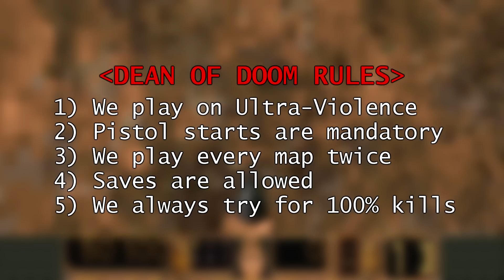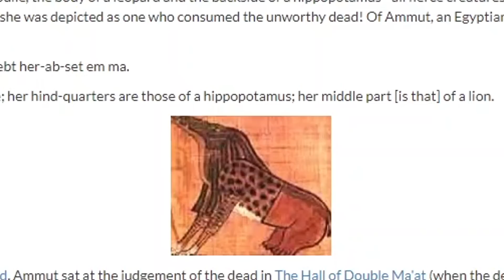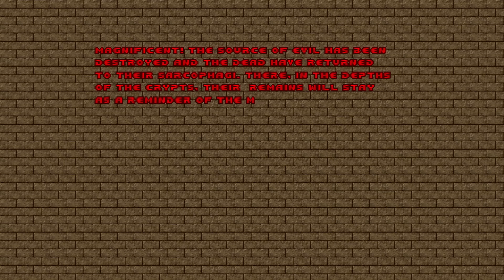EPIC 2 - DEAN OF DOOM - S3E10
Welcome to Dean of Doom, the show where we give grades to classic and contemporary Doom wads. Why? Because ranking things is fun. Today’s episode will be dedicated to Epic 2, a megawad released in 2010 by Alexander S, aka Eternal, and the sequel to 2007’s Cacoward-winning Epic. After three prolific and celebrated years in the Doom community, Eternal released his most ambitious work yet, joining the elite, yet elusive, one-man megawad club. Eternal elected to work under vanilla constraints: quite the concession for a Boom enthusiast, but one that reduced the number of lines he had to draw, and sparked some creative workarounds that wowed players in its day. Epic 2 is less a sequel than Epic 1 is a prologue; context clues suggest that the two wads might not even have the same protagonist. Of course, the expositional details are less important than the experience. If you’ve played Hell Ground, then you’re already familiar with Eternal’s mastery of unspoken storytelling, but that was an art-house short film compared to the blockbuster feature that is Epic 2, so get some popcorn and settle in.